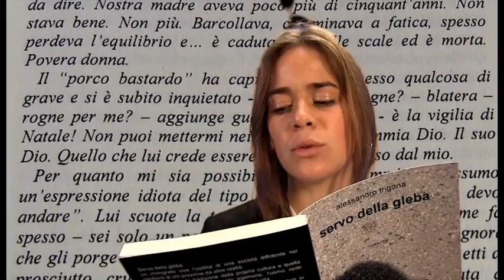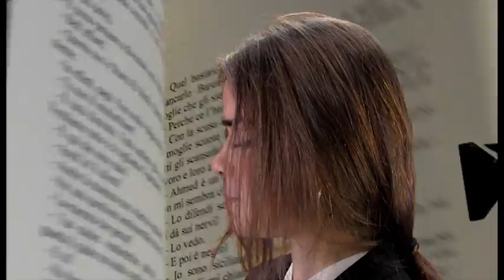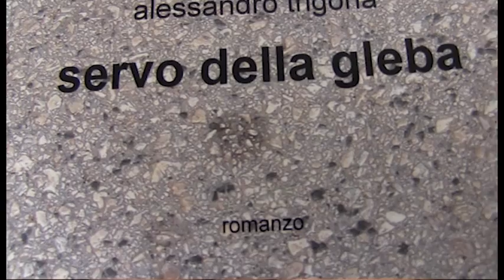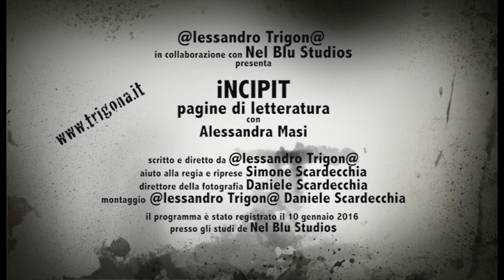incipit su servo della gleba